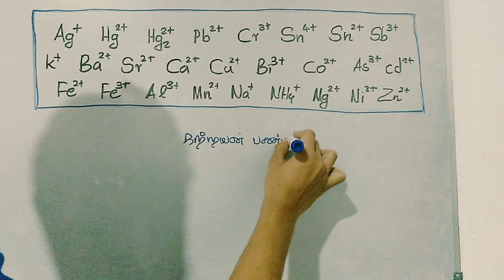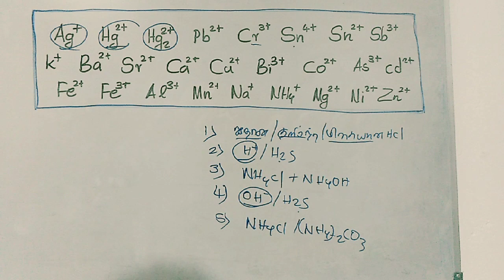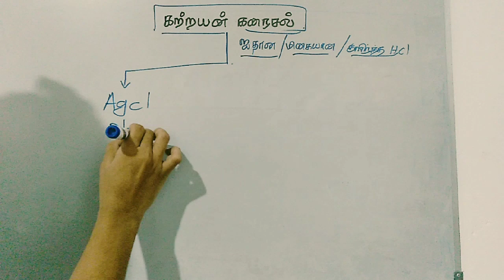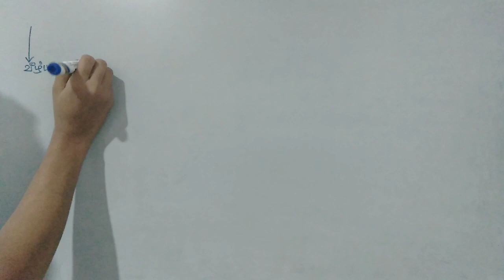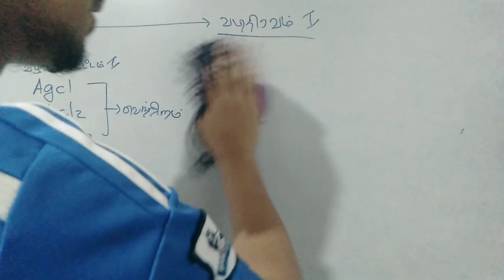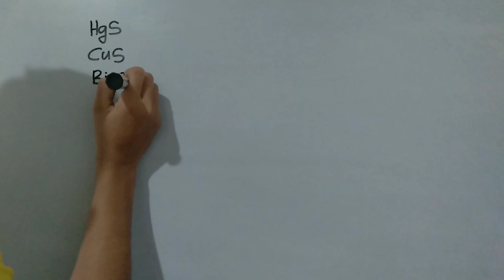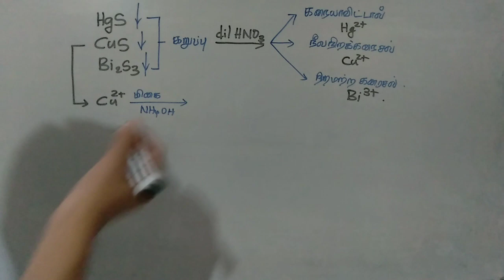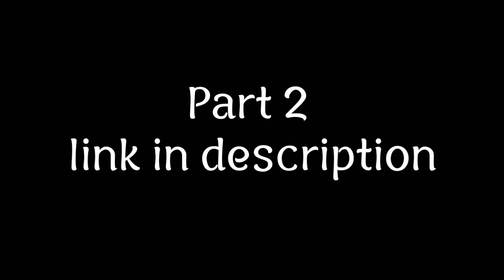பண்பறிபகுப்பு part 1 | inorganic chemistry| Tamil medium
4B ACADEMY is a nonprofit organization with the mission of providing a free, world-class education for anyone, anywhere. We offer quizzes, questions, instructional videos, and articles on a range of academic subjects, including mathematics, biology, chemistry, physics, ICT,Science for tech, Technology,art and more...

A/Lchemistry
A/L

Share our channel to your friends...